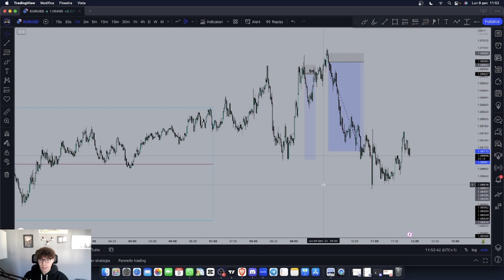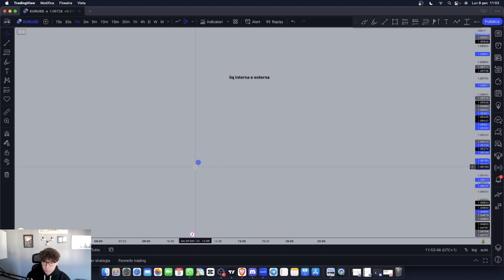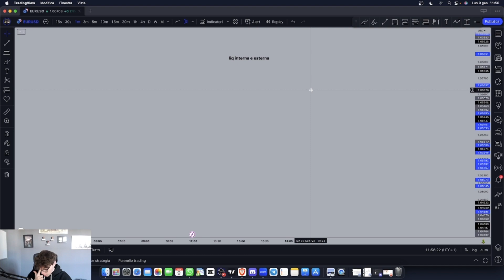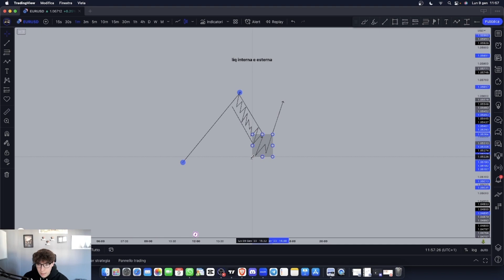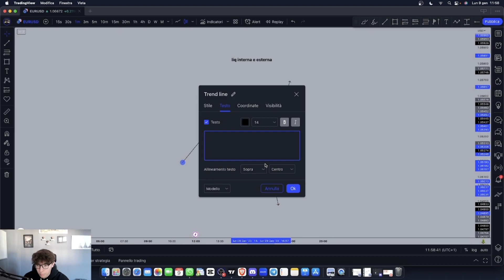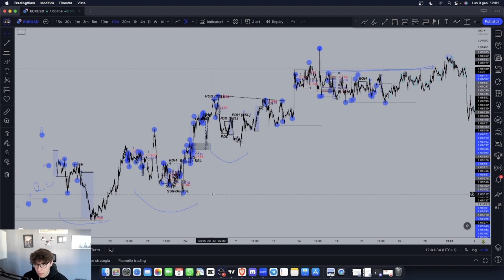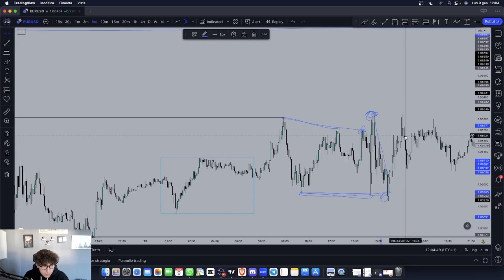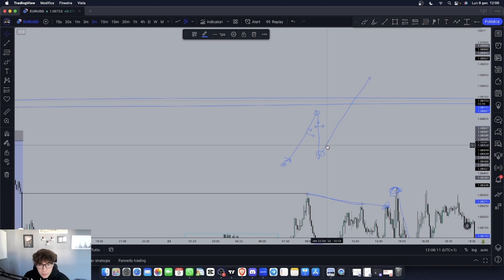[CORSO COMPLETO FOREX] Liquidità Interna & Esterna, da ZERO A 300€ AL GIORNO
Liquidità interna & Esterna, da ZERO A 300€ AL GIORNO
Canale discord: